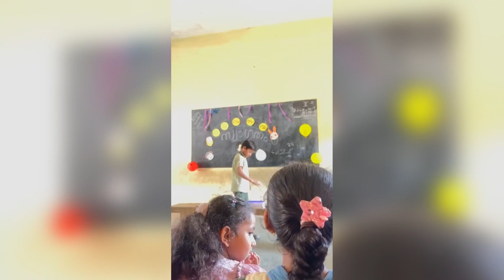എൻറെ സ്കൂളിലെ പഠനോത്സവം /Study festival in my school